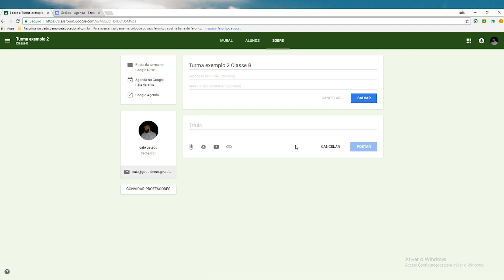Google Sala de Aula - Como adicionar material à sula Sala de Aula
Mais um tutorial Getedu!